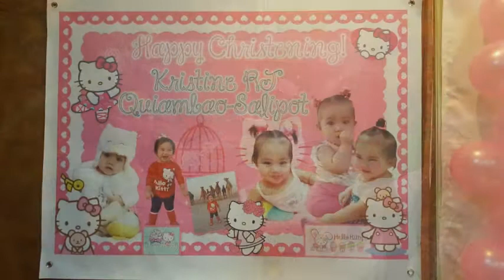Kris Christening Day (Kuwait Dec. 23, 2016)